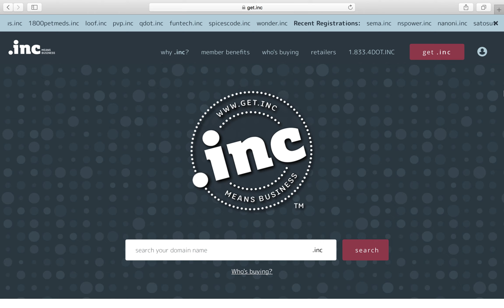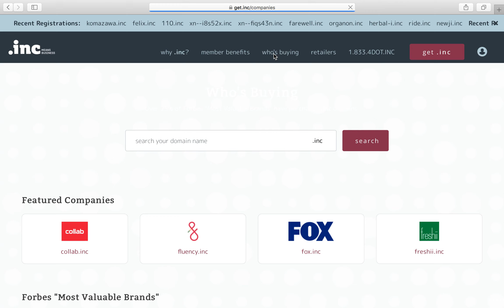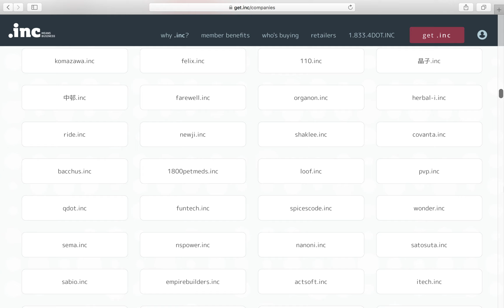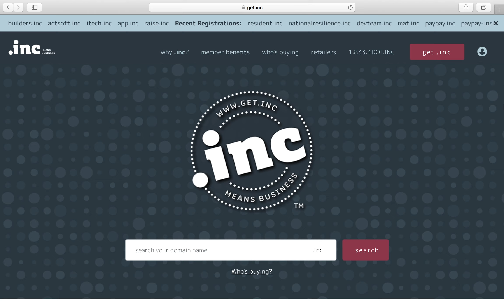get .inc dot .INC Domain Registrations April 27, 2020 get .inc dot .INC Domain Registrations